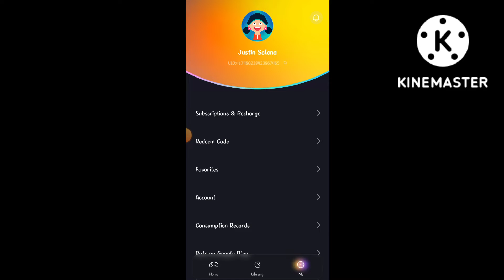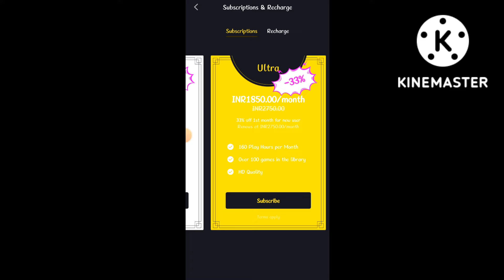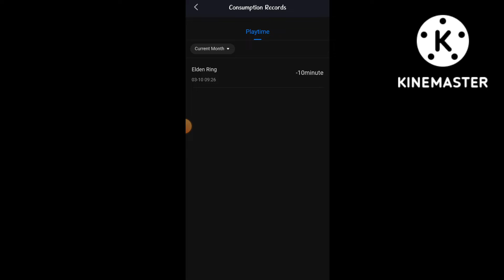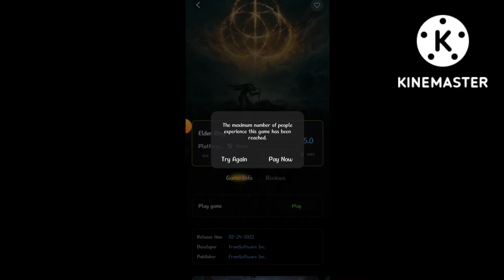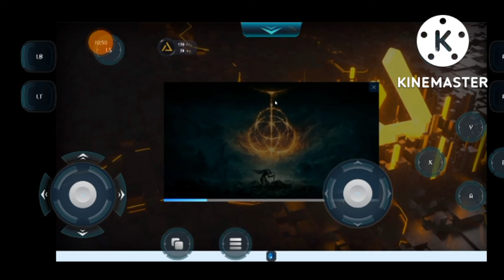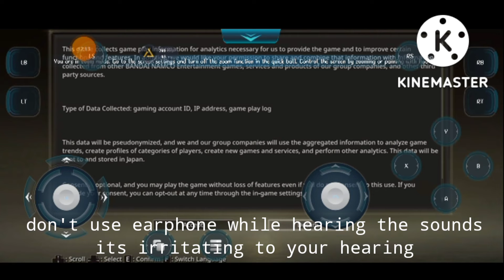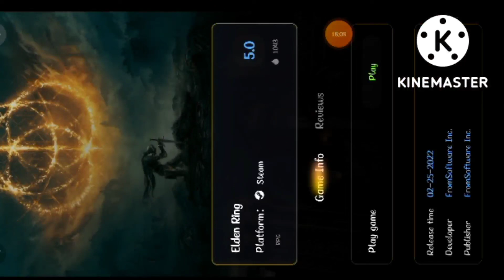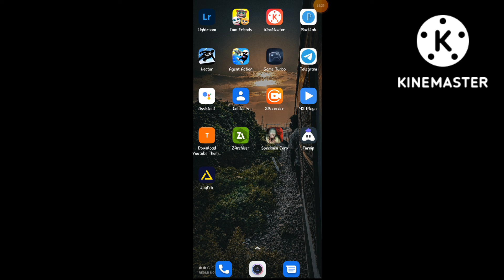HOW TO PLAY PC GAMES ON MOBILE| 😍🤩 trick solved